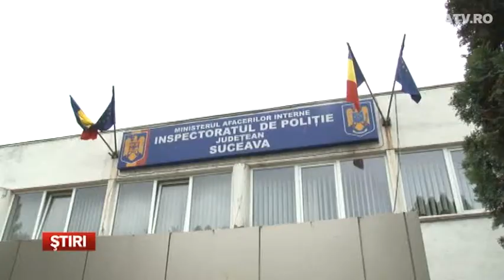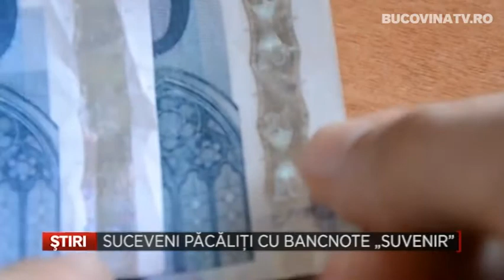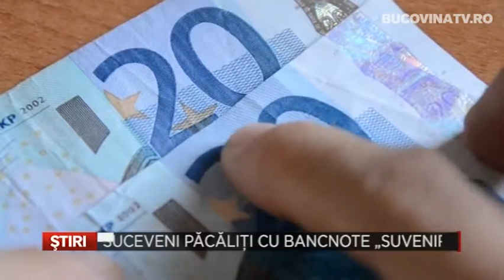Suceveni pacaliti cu bancnote suvenir